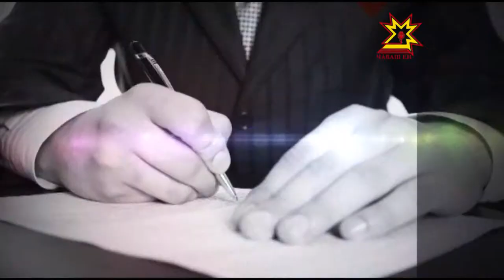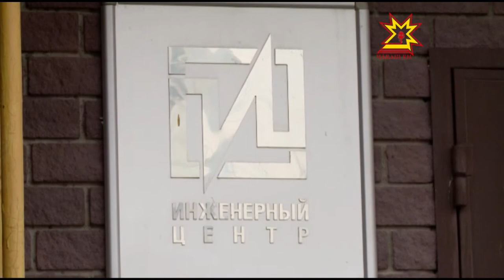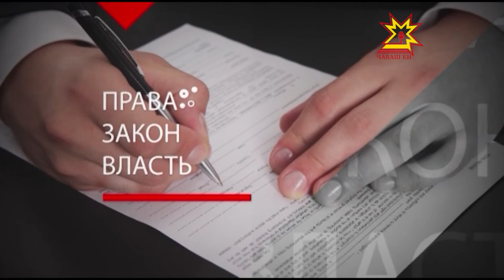Правовое поле. Выпуск 21.04.2015